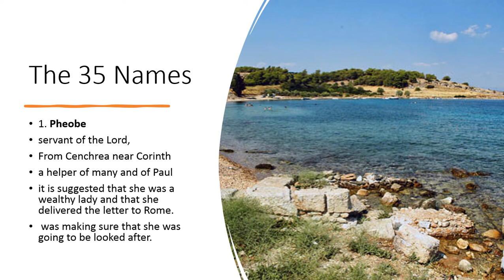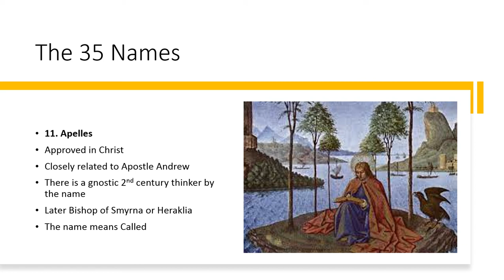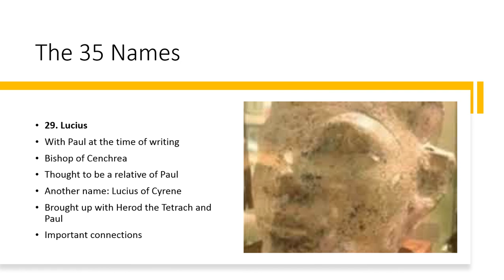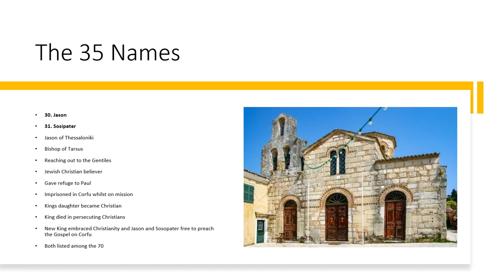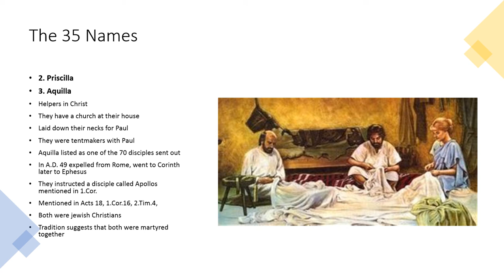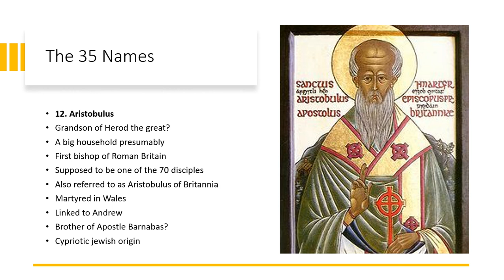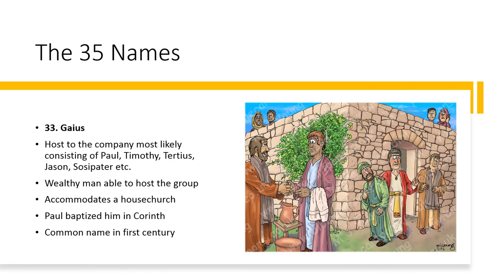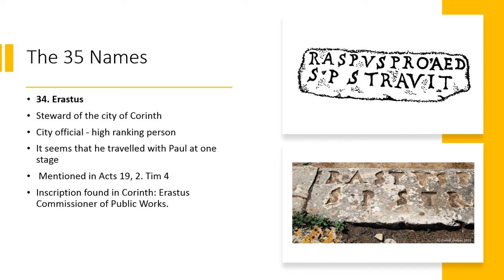The 35 Names in Romans Ch. 16